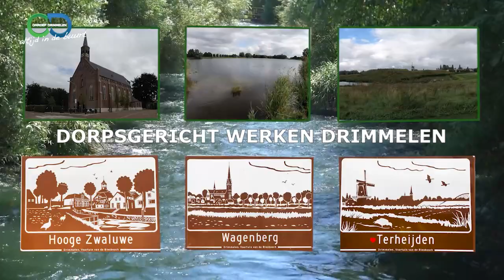Dorpsgericht Werken De huiskamers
Dorpsgericht Werken
Iedere maand kunt u kijken naar onze rubriek Dorpsgericht werken. Dorpsgericht werken gaat om het bevorderen van leefbaarheid, veiligheid en sociale betrokkenheid. Coördinator Lilian Lambrechts zal u in deze rubriek voorzien van informatie over actuele zaken die hiermee samen hangen. Dit keer heeft zij een gesprek met Marian Oprins en Jan Luijten over de huiskamers in de gemeente Drimmelen.